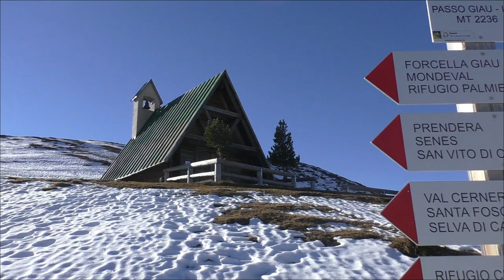Passo Giau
San Vito di Cadore (Bl)